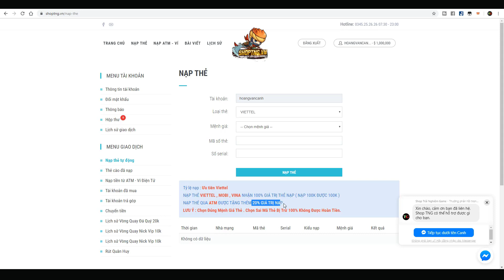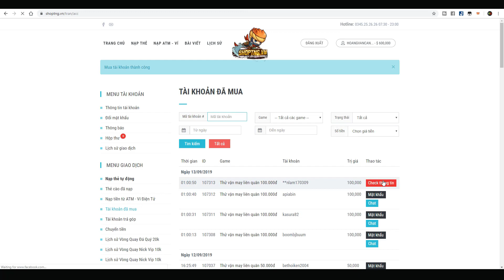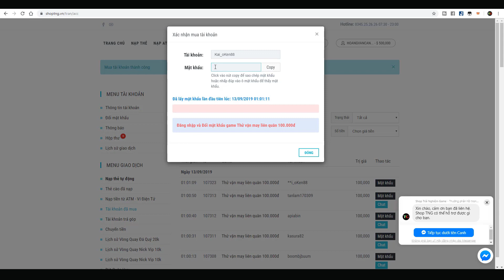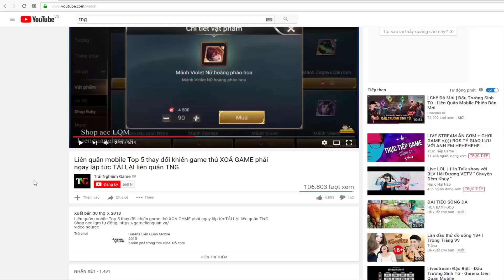Liên quân Miễn Phí Vòng Quay hayate bậc S ? Cận cảnh hayate chiến binh trăng khuyết | TNG